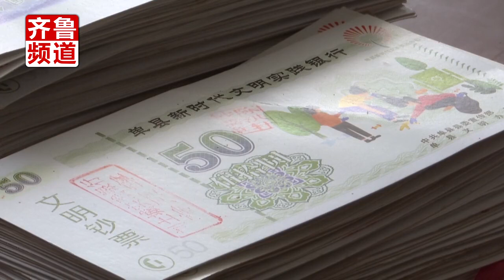垃圾减量九成，经费减少十几万！农村的垃圾是如何分类的？